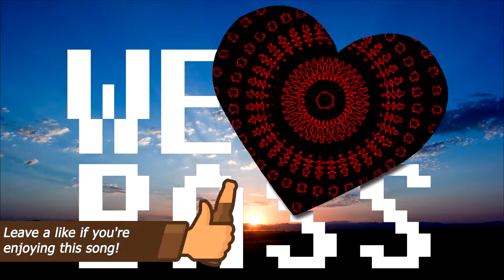Martin Garrix & Bebe Rexha - In The Name Of Love (Snavs Remix) [Bass Boosted]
Do you love bass? Yes?!
Then you've come to the right place! Here you can find the best trap, housemusic, the best remixes, and the best quality of bass boosting!